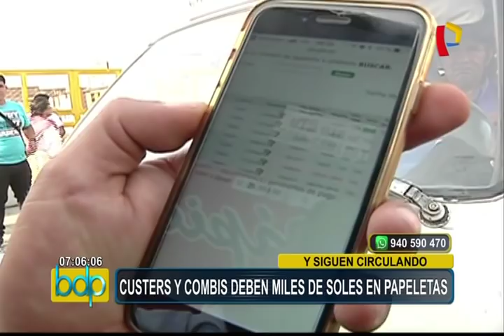Combis y custers: deben miles de soles en papeletas y continúan circulando por las calles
Muchas veces son los principales protagonistas de los accidentes de tránsito y el caótico tráfico en nuestra capital pero miles de medidas cautelares, aceptadas por el Poder Judicial, les otorga impunidad, para continuar circulando por las calles de la ciudad. La mayoría de custers y combis que circulan de manera ilegales, deben cientos de miles de soles, por graves infracciones al reglamento de tránsito.

Cabe señalar que hasta el año pasado, solamente con 10 empresas de transporte público, se han acumulado 63 millones de soles en papeletas, con un innumerable numero de infracciones de tránsito y solo en febrero el municipio de Lima a sancionado cerca de 9 mil vehículos de transporte público.

A parecer el caos, los accidentes y los asaltos generado por estos choferes ilegales acabará, el día que dejemos de ser cómplices de la informalidad que impera en transporte público.